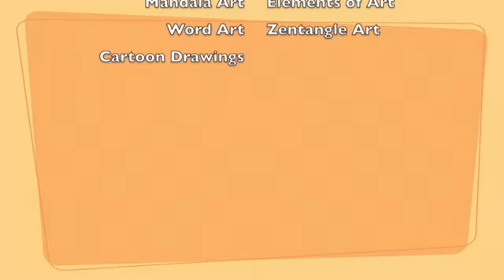Meet the teachers of SRA